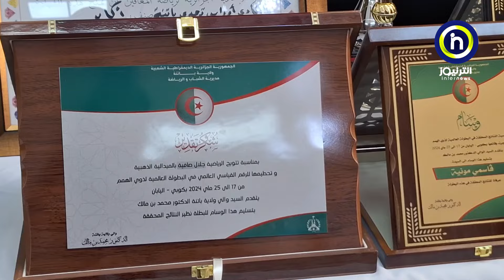بعد موسم حافل بالتتويجات والي باتنة يكرم ثلة من الرياضيين الذين حققوا نتائج مشرفة ومراتب الأولى